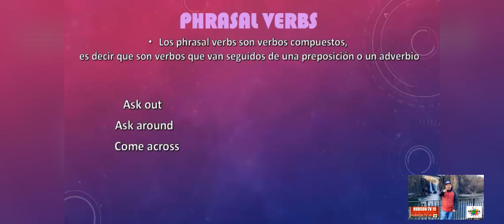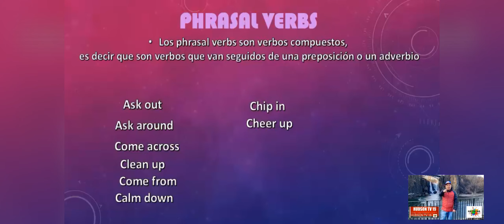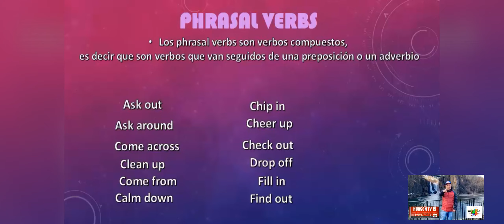Hudson TV 19 "Sin Filtro" con Christian Murrugarr - Episodio #33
Hudson TV 19 "Sin Filtro" con Christian Murrugarra (Episodio #33).

Esta semana en Sin Filtro les presentamos a Cèsar Novoa y su ceviche de mango, una maravilla gastronómica del Peru; tambien seguimos con las clases de inglés del profesor Jair Dávila; y el reportaje completo de los panales de miel de abeja en North Bergen.

Christian Murrugarra, Presentador/Productor